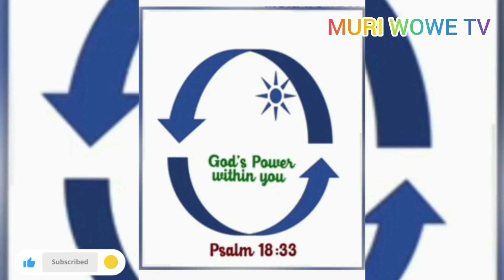Umusomyi wo ku wa 12_Nyakanga_2024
1 Timoteyo 4.1_16

Ikibazo cya 1 n' icya 3
Ibyo nsomye birambwira ibya nde? Kandi Birangigisha iki?

Mbese mu byo nsomye harimo urugero Rwiza nakurikiza? Urugero rubi nakwirinda?